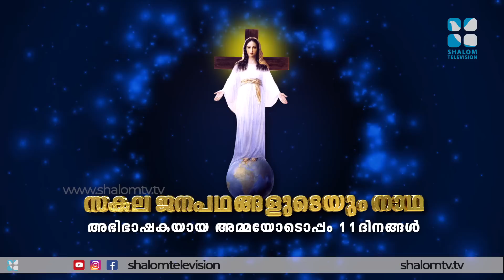സൈന്യനിരയായ പരിശുദ്ധ അമ്മ | DAY 9 | SAKALA JANAPADHANGALUDEYUM NADHA | SHALOMTV